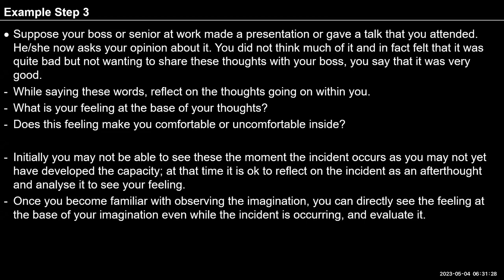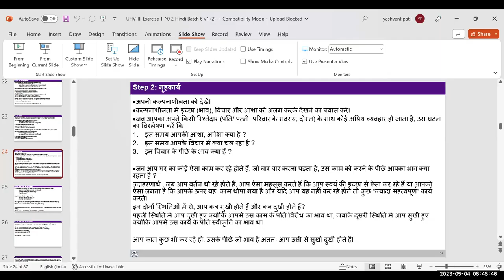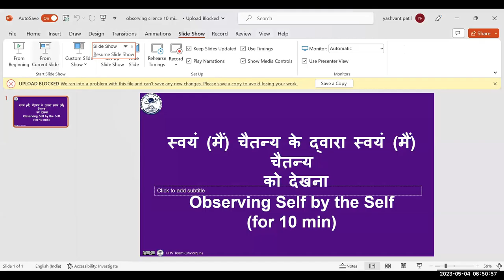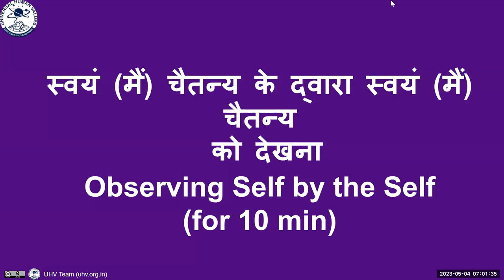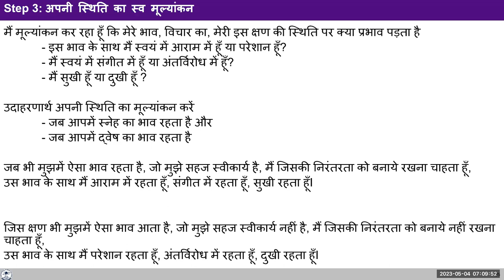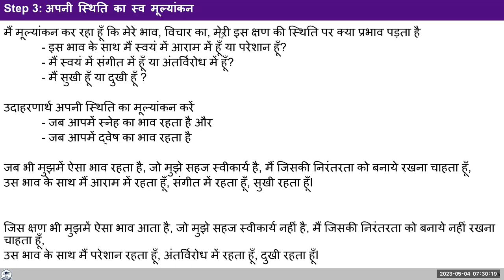D36 UHV III Batch 7 Exercise 1 ( Step 3 ) Self Evaluation of My State 2023 05 04 Hindi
D36 UHV III Exercise 1 Step 3 Self Evaluation of My State 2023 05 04 Hindi

Chapters
00:00 Recap Ex.1 Step 1,
02:41 Recap Ex.1 Step 2,
05:40 Q.1 How to inculcate values in kids?,
15:55 Review on assignment step 2,
17:42 Observing self by self for 10min,
18:01 Sharing /Discussion,
23:04 Step 3 Self Evaluation of my state,
26:14 Sharing/Discussion,
29:22 Q.2 Why do we assume that the other should work according to me?,
31:55 Sharing/Discussion,
39:47 Q.3 What kind of participation you are talking about & from where it should start?,
43:40 Sharing/Discussion,
45:10 Assignment for day 36

For Self-reflection:
1.Throughout the day today, observe your imagination- particularly the feeling.
2.Note whether the feeling you have at any moment is naturally acceptable to you or not; do you want the continuity of that feeling or not?
3.Are you comfortable or uncomfortable with the feeling you have at that moment?
Do this observation at every moment and note your observations in your journal. We can discuss them tomorrow.